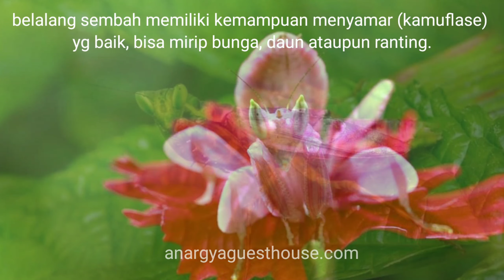Belalang sembah akan memakan kepala sang jantan saat perkawinan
Anargya Guest House & Cafe
Perum Arjuna Gumilang A21-25
Ngijo, Karangploso Malang 65152